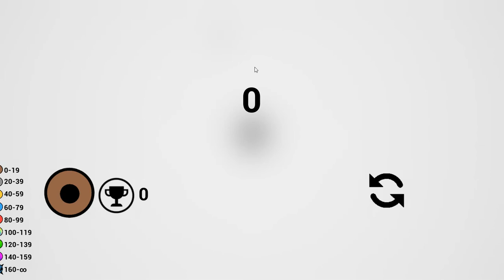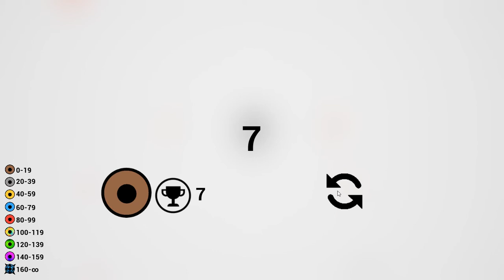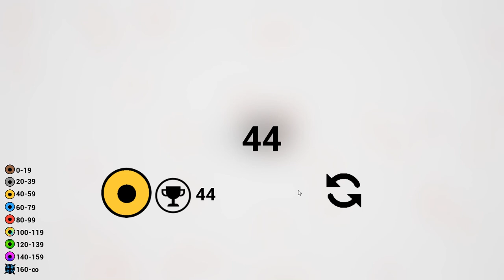[Dodge It!] Play (Steam Free Game)